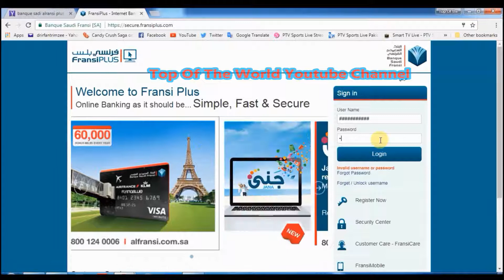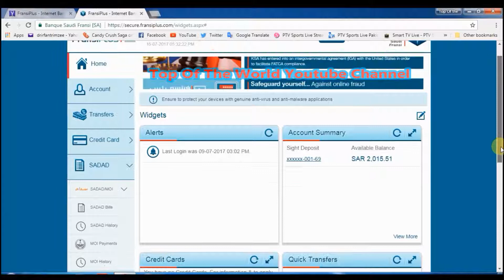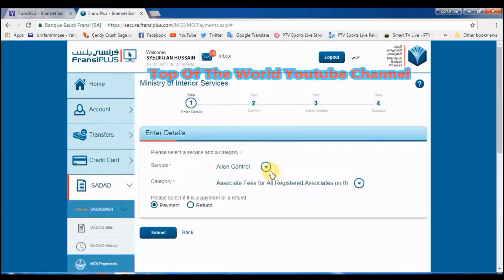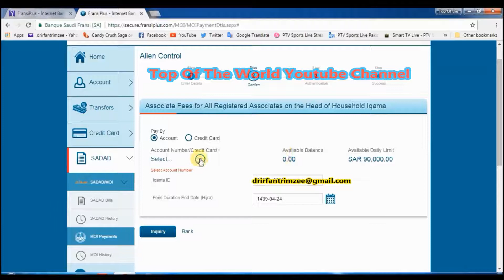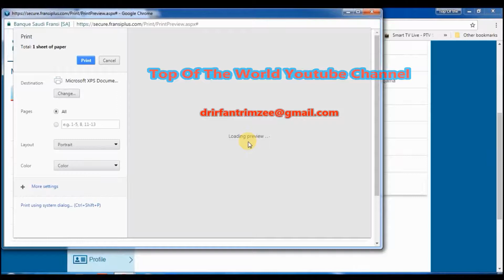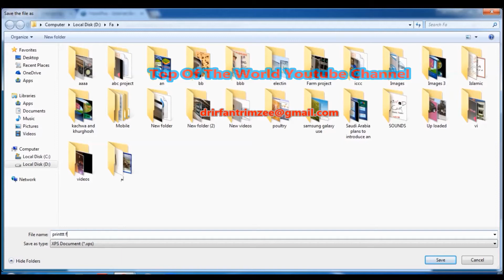How to Pay Family Tax Levy in Urdu Hindi فیملی ٹیکس لیوی کیسے ادا کریں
سعودی عرب میں بینک سعودی فرانسیی پلس
 کے ذریعے فیملی ٹیکس لیوی کیسے ادا کریں